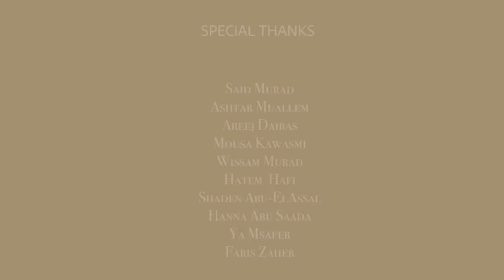BASHAR MURAD - SHILLET HAMAL بشار مراد - شلة همل (Bunch of Bums)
FOLLOW BASHAR MURAD:
Instagram.com/BasharMuradOfficial

"Shillet Hamal" is a Palestinian production that was made possible through a grant from Culture Resource Production Awards Program. The song deals with the seclusion that a person deals with when they feel like they don't belong to what is prevalent because they feel different in terms of mentality and ideology.

The video clip inspired by all individuals who chose unconventional paths for their careers, and seeking creativity and innovation, the expression of new ideas for people without a voice, and the creation of a relatively unique space for disseminating humanitarian values such as faith in people’s autonomous capacities, the right to differ constructively, the freedom of expression that respects the freedom of others, and the ability to follow one’s dreams.

The airplane scene was filmed with Nablus and includes dancers from there who have chosen these atypical paths in their life. They have created their own community where they are able to express themselves and flourish as artists.

Bashar was born in a musical family in 1993. He was surrounded by a creative and artistic environment since his youth and this created an early relationship between Bashar and music.
Bashar writes songs in both English and Arabic that reflect the experience of East Jerusalemites. His words address social issues including self-acceptance, tolerance, gender equality, marriage pressure, and Israeli occupation.

”شلة همل“ هو عمل فلسطيني مقدسي تم انتاجه بمنحة من المورد الثقافي بالتشارك مع راقصين من نابلس. يمكن النظر إلى الأغنية بطرق متعددة ولكنها تتحدث عن الشعور بالعزلة في العالم عندما يشعر البعض انهم لا ينتمون لما هو سائد ، لأنهم يشعرون بالاختلاف من الناحيتين الذهنية والقيمية. الأغنية تسلط الضوء على اولئك المنبوذين الذين يرغبون في سلك مسارات حياتية ومهنية مختلفة لكن هيمنة السائد تمنعهم من ذلك.

العمل في فكرته الأساسية يركز على كل فرد اختار ان يسلك مسيرة غيرة تقليدية في حياته وتحديدا في مجال الفن. و للتعبير عن صوت كل من لا صوت له وعن فسحة وفضاء مختلف نوعا ما عن ما هو سائد ضمن مجموعة من القيم الإنسانية واهمها الايمان بالقدرات الذاتية، الحق في الاختلاف البناء والإيجابي، حرية التعبير التي لا تتخطى حرية الآخرين والقدرة على متابعة الأحلام وتحقيقها.

ولد بشار في عائلة موسيقية في عام 1993. كان محاطا ببيئة إبداعية وفنية منذ صغره وهذا خلق علاقة مبكرة بين بشار والموسيقى.
يكتب بشار الأغاني باللغتين الإنجليزية والعربية التي تعكس تجربة المقدسيين الشرقيين. وتتناول كلماته مواضيع اجتماعية تشمل التقبل الذاتي، والتسامح، والمساواة بين الجنسين، ضغط الزواج، والاحتلال الإسرائيلي.

Lyrics/ كلمات

صفر بالمية، فش بطرية
والاغلبية بدون هوية
ما في امان، الوضع تعبان
اخر الزمان، تعبان
تعبان

الواضح انو فش امل
جماعة ماشية على الهبل
وعند الاغلبية ما في اولوية
والاكترية شلة همل

لا في مصاري ولا راحة بال
ماشي لحالي ضايع من زمان
زمان زمان

والاكترية شلة همل

خلصت السهرة، طفت الموسيقى
وصلت الفتورة، شو الحل؟
خربت السيارة، وعم بتشتي حجارة
واذا بيجي بكرا، شو ضل؟

والاكترية شلة همل

وعند الاغلبية ما في مسؤولية
والبقية شلة همل

0/100 there’s no battery
and the majority have no identity
There’s no safety, the situation’s bad
Lately, it’s bad

Cleary there’s no hope
People are functioning on stupidity
And the majority have no priorities
and they’re all a bunch of bums

There’s neither money nor peace of mind
I’ve been on this road alone, Lost forever

The night is over, the music’s gone
The bill is here, what’s the solution?
The car broke down, and it’s raining stones
And if tomorrow comes, what left?

And the rest are
A bunch of bums